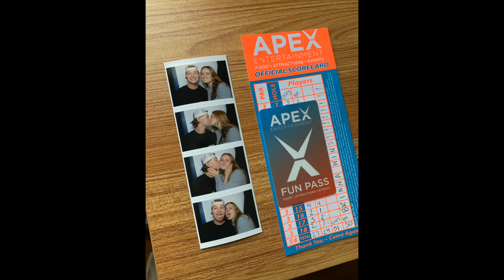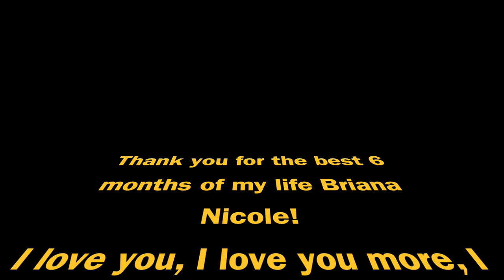6 Month Anniversary